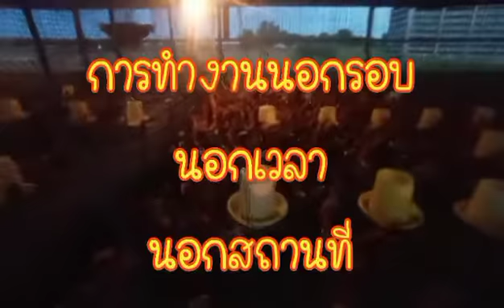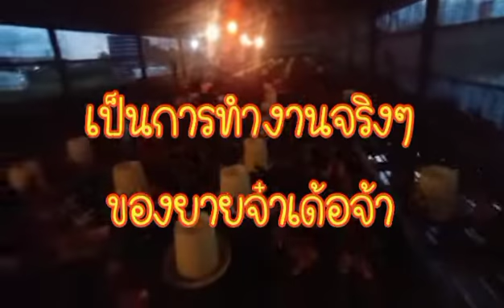จับไก่สาวรถนอกนอกรอบอีกวันจ้า#ชีวิตหลังงานประจำอีกหนึ่งวัน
มาจับไก่นอกรอบอีกแล้วจ้าพี่น้องขอบคุณกำลังใจที่ดีๆๆของพี่น้องทุกๆๆบ้านหลายๆๆเด้อ